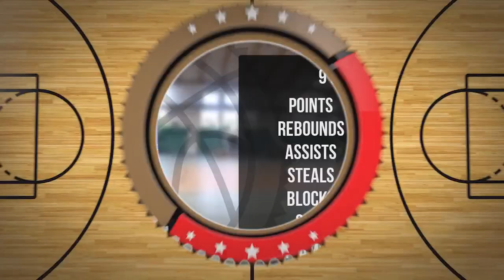Tatiana Stolarska Player Mixtape DC89 Junior Brodnica 2023